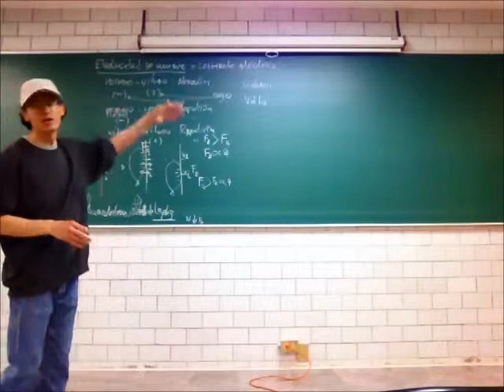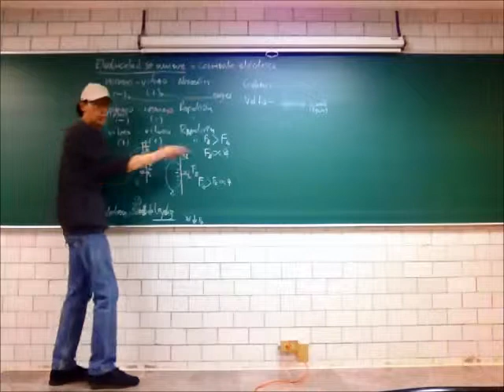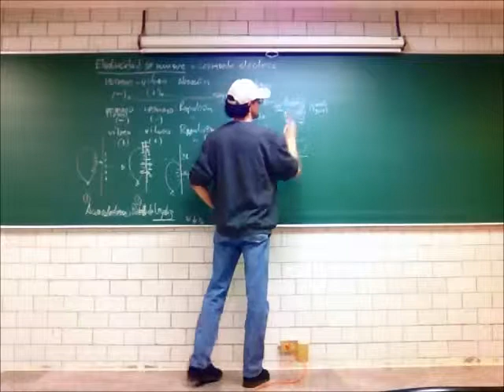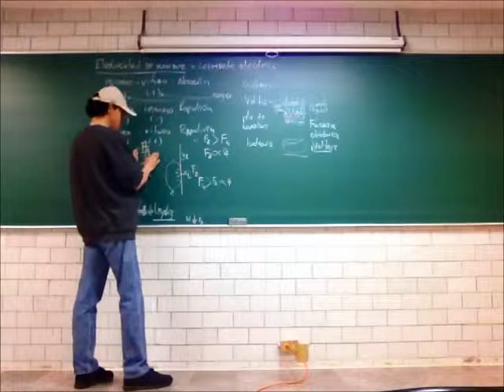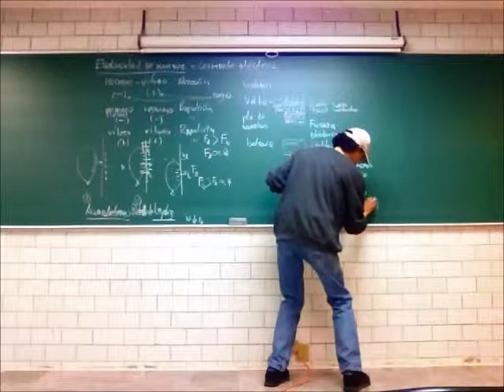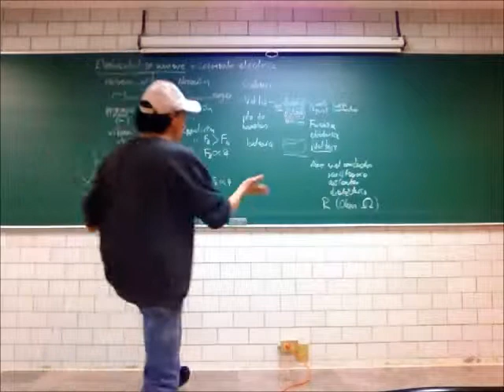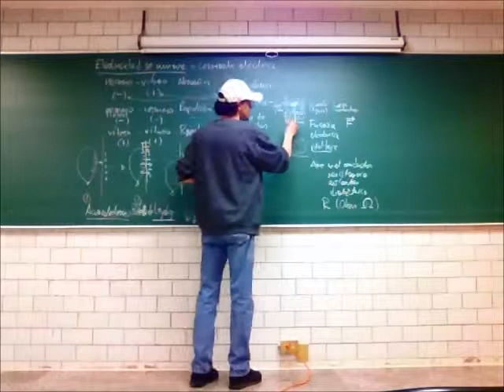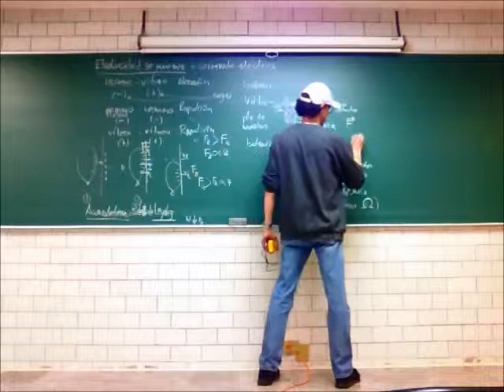Del electromagnetismo a la mecánica cuántica- 14-Invierno - Prof Raúl Alva 2/4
Del electromagnetismo a la mecánica cuántica
Segunda parte de la 26a sesión del curso de Física Biológica, Trimestre 14-I, Universidad Autónoma Metropolitana, Unidad Iztapalapa, por el Dr Raúl Alva, 20 de marzo de 2014